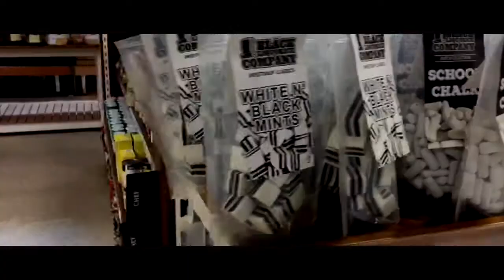Vlog: Fun Run, Performance Coaching & How To Become a Professional Speaker and Coach